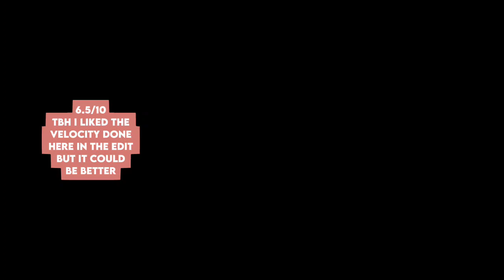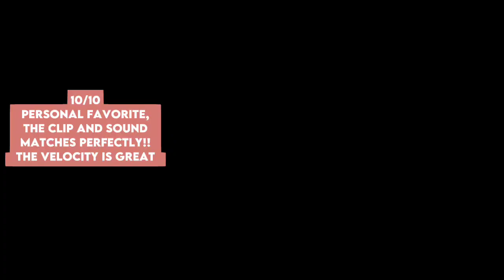RATING MY SUNOO EDITS!! || Part 1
Rating My Sunoo Edits!!